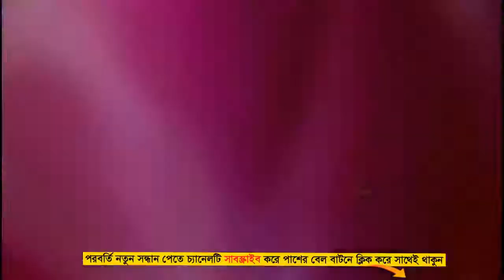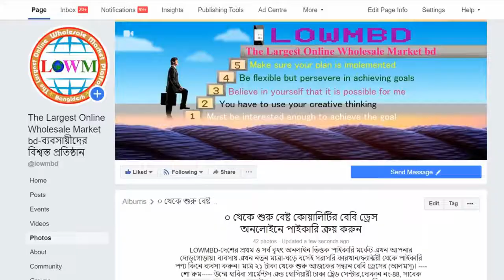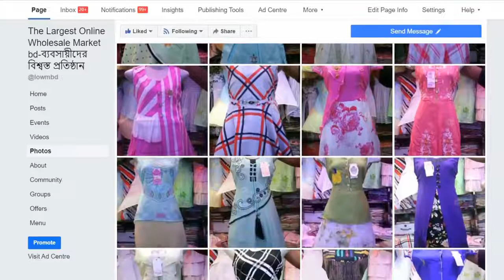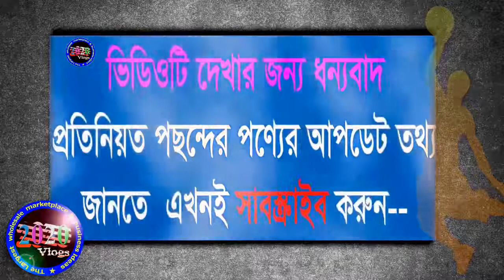বেবি ড্রেসের ‍বৃহৎ পাইকারি মার্কেট alom's baby dress wholesale market dhaka business ideas